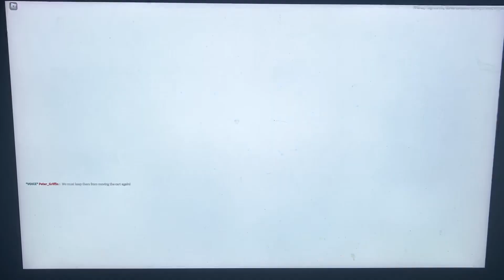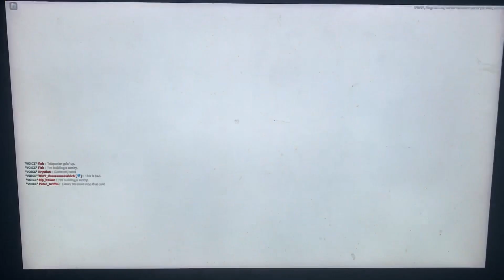Doctor gameplay (TC2) 8 minutes of gameplay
If this channel gets more subscribers I will make a discord servers and live streaming.
Also comment what class should I play next